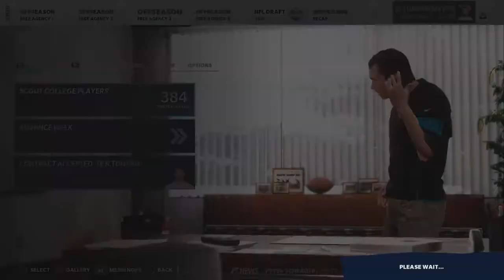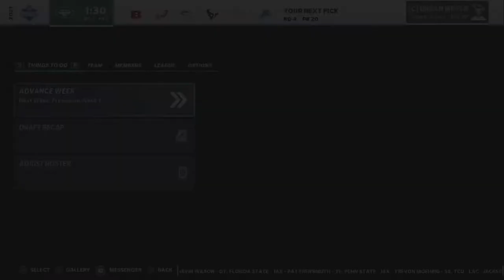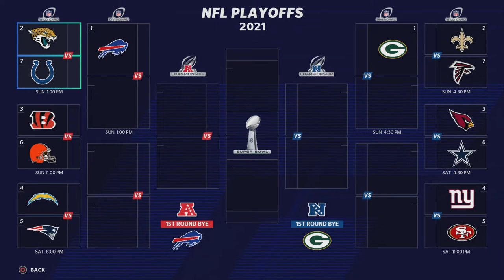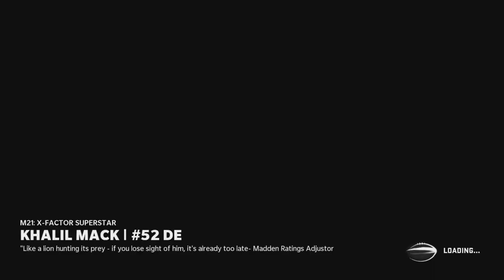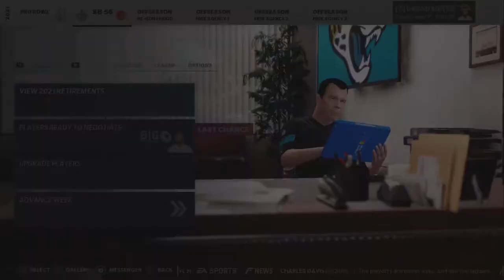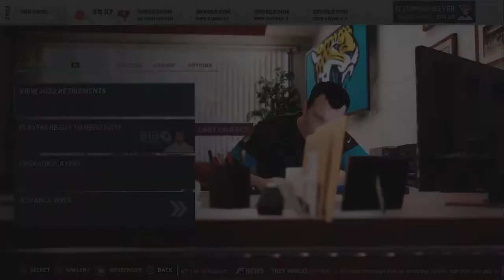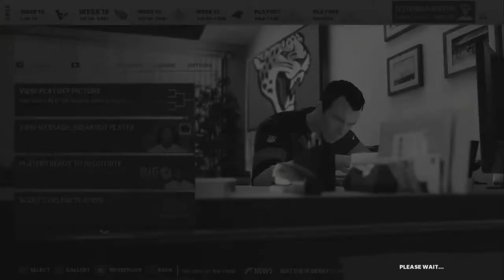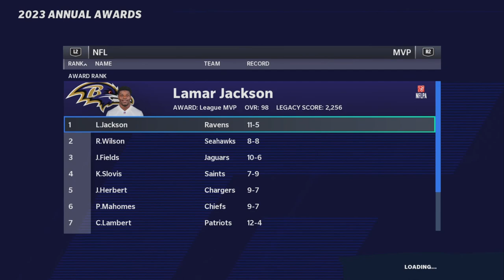JACKSONVILLE JAGUARS URBAN MEYER REBUILD!!